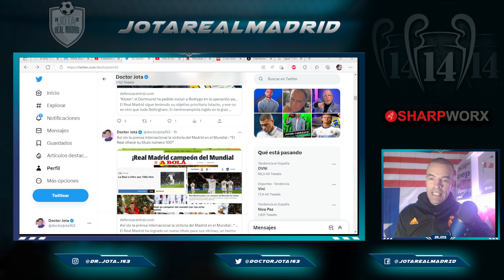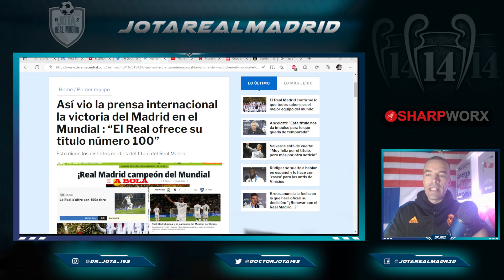La prensa MUNDIAL SE PARALIZA y le dedica los titulares MÁS INCREÍBLES al R.Madrid